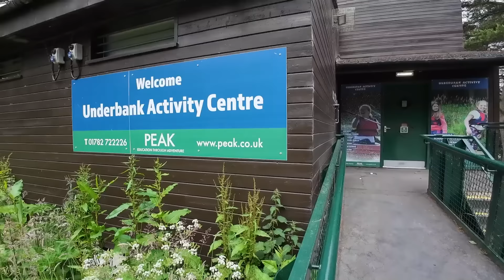A stunning place to fish!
In this video I share with you a very enjoyable session on a local reservoir where I attempt to find some feeding fish in stunning surroundings!

for fishing days, coaching and online fishing courses!